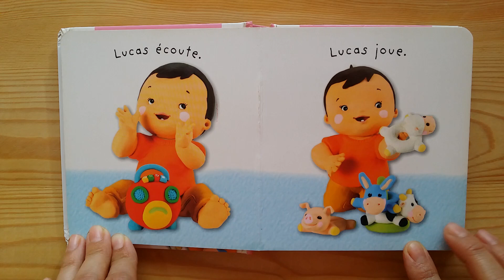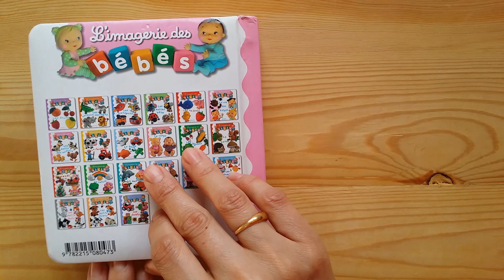🐣Lecture pour les tous petits : LA VIE DES BÉBÉS 🍼- vidéo dédiée à ma petite nièce LINA -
Les bébés s'amusent beaucoup en apprenant des nouveaux mots tous les jours...